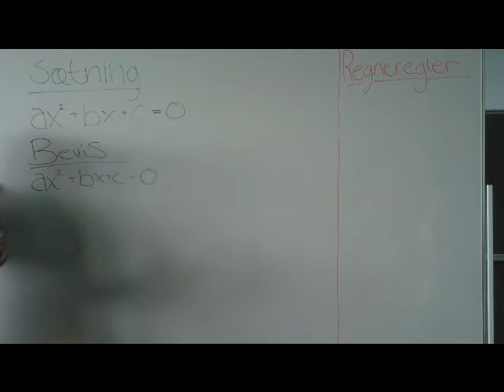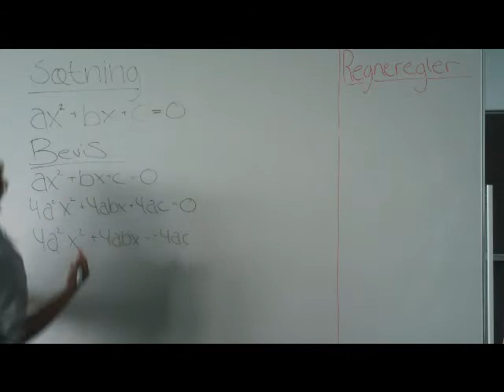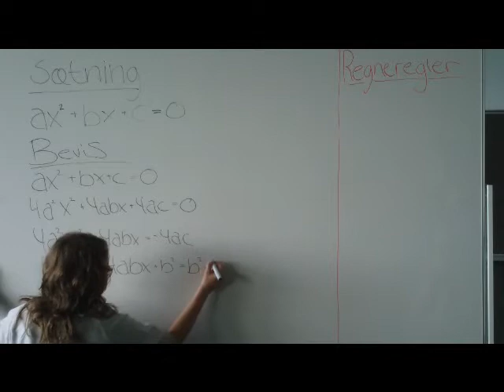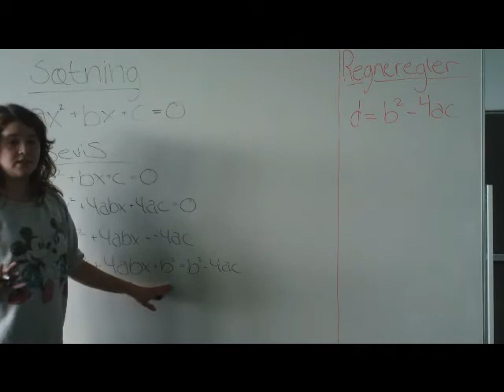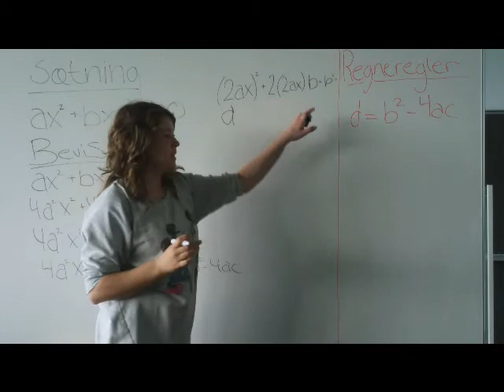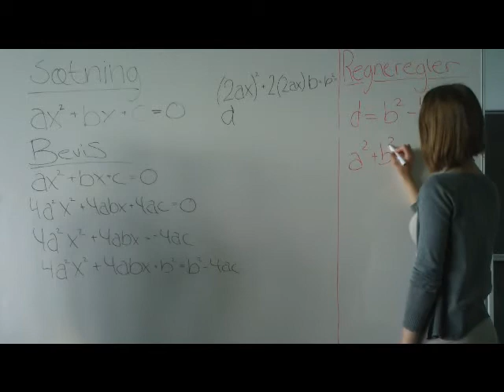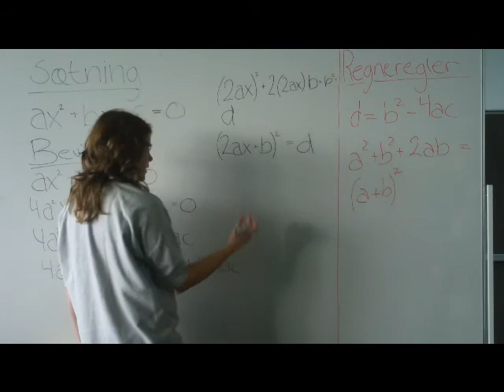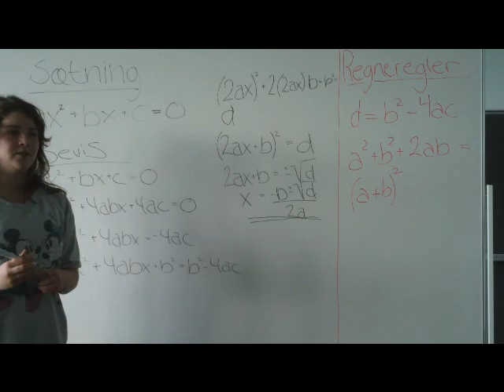Video Matematik - Løsninger til andengradsligningen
I.3.1.1 Sætning: Andengradsligningens løsninger

Lavet af: Malene T og Nanna